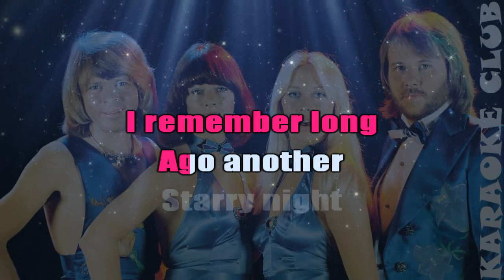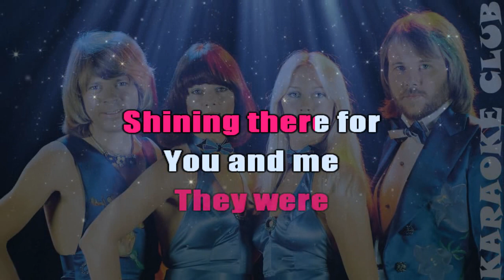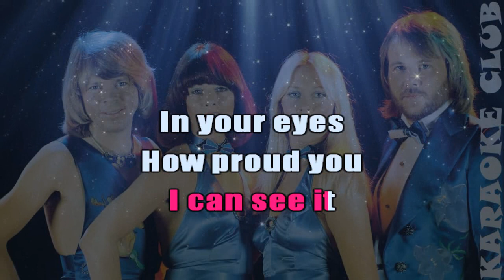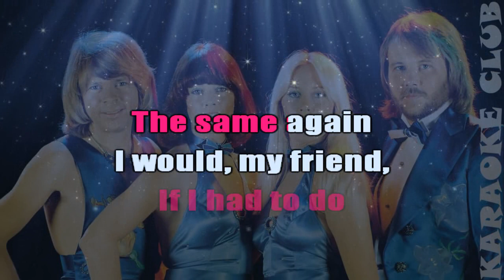ABBA - FERNANDO ( KARAOKÊ )